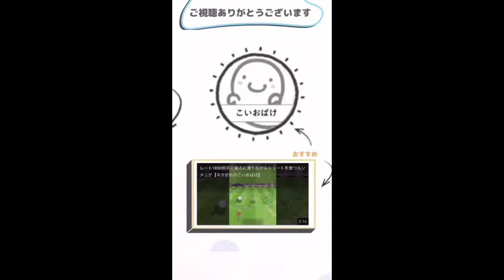【救世主登場！？】｢攻撃フルスロットル」無課金5トップファイアーフォーメーションでDivision1に行けるのか！？シーズン3【イーフト】 #12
ポケモン、ヴァロラント、APEXやeFootball
その他色々なゲームを配信しています！
おすすめのゲームあればぜひ教えてください！